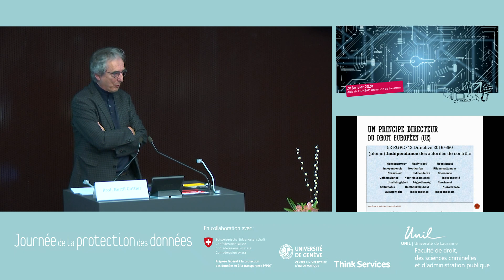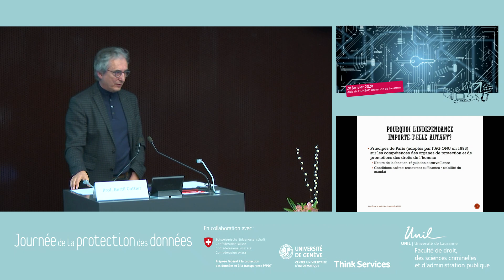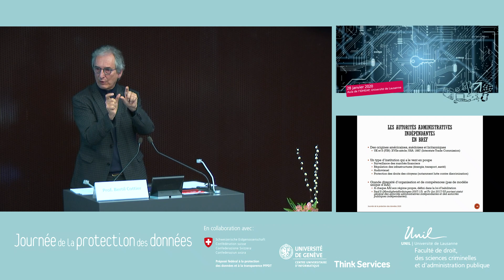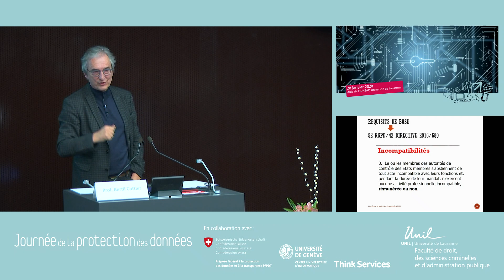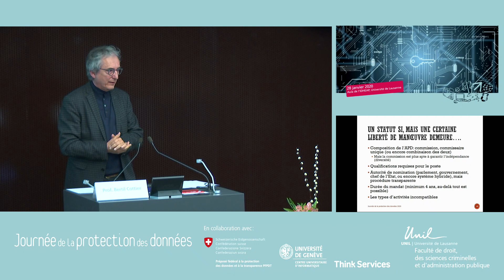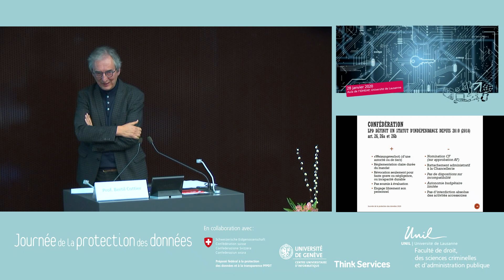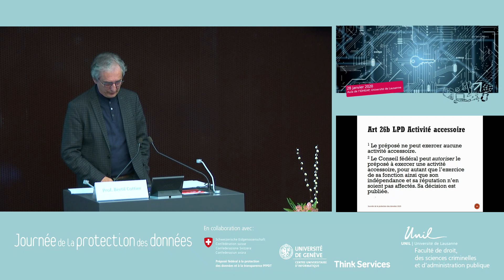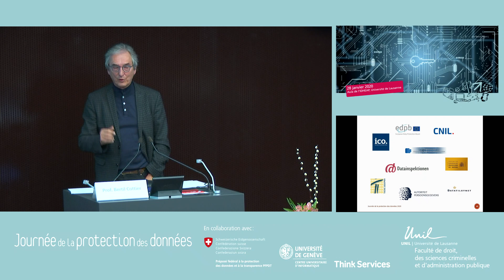Bertil Cottier - Indépendance des autorités de protection des données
A l’occasion de la Journée de la protection
des données, la Faculté de droit, des sciences
criminelles et d’administration publique
de l’Université de Lausanne organise une
conférence publique en collaboration avec le
Préposé fédéral à la protection des données
et à la transparence, le Centre universitaire
d’informatique de l’Université de Genève et
ThinkServices. Cette conférence porte sur le
rôle des autorités en matière de protection des
données personnelles et leur importance au vu
des difficultés pour un individu de comprendre
ces enjeux complexes et de protéger les
données relevant de sa sphère privée.